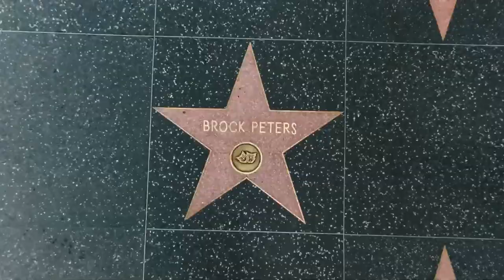Aula 01 - Curso On-line de Planejamento de Carreira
O que significa ter sucesso na Advocacia Criminal?

Curso de PLANEJAMENTO DE CARREIRA NA ADVOCACIA CRIMINAL ARTESANAL, com a primeira aula liberada no Youtube?

Sim.

Por quê?

Porque nós queremos uma compra consciente, sem gatilhos, sem urgência, sem falsa necessidade. Depois de assistir à primeira aula, você decide se o curso atende às suas necessidades e ao seu interesse.

Conheça o nosso Curso Online de Tribunal do Júri

A Escola de Criminalistas conta com o maior curso online de Tribunal do Júri.

Indicamos o curso online de Tribunal do Júri para: acadêmicos, Bacharel em Direito, Jovem Advocacia, 5-10 anos de advocacia e +10 de advocacia.